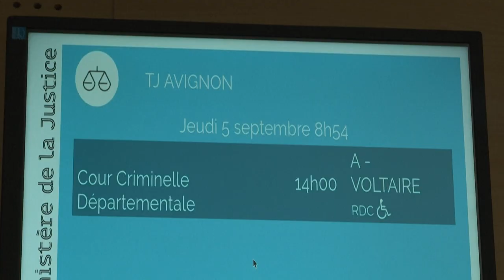Víctima de violaciones planificadas por su marido durante 10 años comparece ante tribunal en Francia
Gisèle Pelicot, a quien su marido drogó durante 10 años para que la violaran decenas de hombres contactados por internet, compareció el jueves en el megajuicio contra 51 hombres en Aviñón, en Francia.